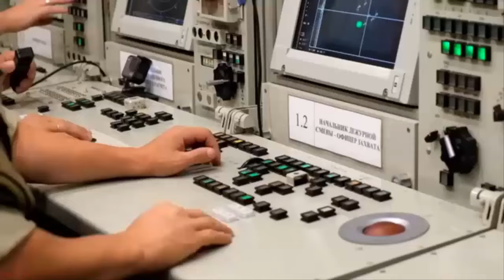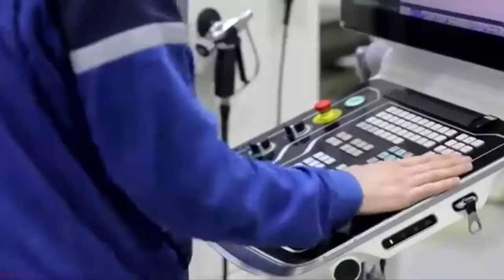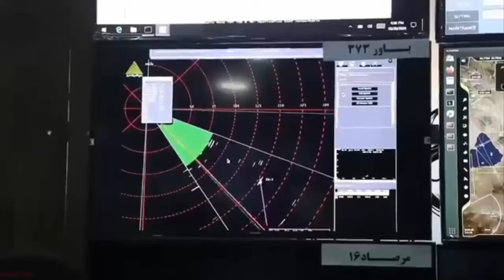Indonesia Mungkin Akan Beli S-400 Untuk Meniru India dapatkan Teknologi dengan Kerjasama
India Selangkah Lagi Bakal Terlibat dalam Produksi S-400 Bareng Rusia Lengkap dengan Benefit Berikut Ini.
Sistem pertahanan udara S-400 terus menunjukkan kemajuannya di pasar internasional. India selangkah lagi bakal menyepakati kerja sama Rusia sebagai negara produsen S-400 untuk ikut terlibat dalam proses produksi.
Bahkan tidak hanya produksi S-400, Rusia juga turut memberikan sejumlah benefit bagi India jika bersedia untuk bekerja sama. dari laman Bulgarian Military melalui artikel berjudul "India inching closer to production and service of S-400 (SA-21)" yang terbit pada Sabtu, 29 Juni 2024, rencana produksi bersama S-400 oleh India dan Rusia ini akan dilaksanakan melalui sebuah joint venture antara perusahaan lokal dengan Almaz-Antey.
Tujuannya agar penggunaan sistem pertahanan udara ini oleh New Delhi dapat berjalan lebih optimal. Pembicaraan perusahaan lokal dengan Almaz-Antey yang sedang berlangsung akan segera memasuki tahap akhir. Jika kerja sama ini berhasil disepakati, kedua perusahaan akan bahu-membahu dalam memasok komponen pendukungnya. Tak hanya itu, kedua negara bahkan sudah membahas rencana pembuatan spare part S-400 di India. "Ya, kita berbicara tentang pembuatan suku cadang di India," kata Sergey Chemezov mewakili Rostec dikutip dari laman Bulgarian Military pada Sabtu, 29 Juni 2024.